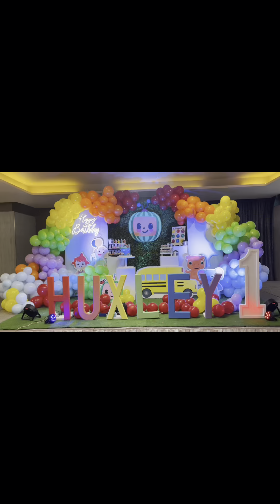CHINESE TRADITIONAL | HAPPY 1st BIRTHDAY HUXLEY | HE WANTS TO BE A LAWYER & SOCCER